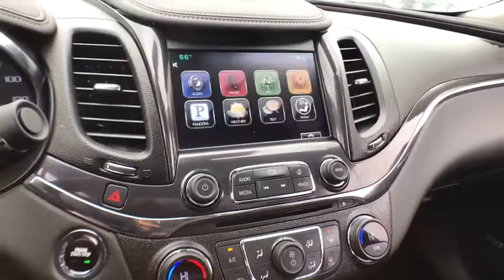2015 Chevrolet Impala Countryside, Oak Lawn, Calumet city, Orland Park, Matteson, IL P12701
Ashen Gray Metallic Used 2015 Chevrolet Impala available in Countryside, Illinois at Toyota on Western. Servicing the Oak Lawn, Calumet city, Orland Park, Matteson, IL area.

6941 South Western Ave.

Boasts 29 Highway MPG and 19 City MPG! This Chevrolet Impala boasts a Gas/Ethanol V6 3.6L/217 engine powering this Automatic transmission. WHEELS, 20 (50.9 CM) ALUMINUM, UNIVERSAL HOME REMOTE includes garage door opener, 3-channel programmable, TRUNK MAT, CARPETED.*This Chevrolet Impala Comes Equipped with These Options *PREMIUM AUDIO PACKAGE includes (UQS) Bose premium surround sound 11-speaker system and (KI6) 120-volt power outlet, COMFORT AND CONVENIENCE PACKAGE includes (KU1) ventilated driver seat, (KU3) ventilated front passenger seat, (UVD) heated steering wheel, (N38) power tilt and telescoping steering column, (A45) driver seat, outside mirrors and steering wheel memory settings, (UG1) Universal Home Remote, (B58) premium carpeted front and rear floor mats, (B36) carpeted trunk mat, (DD8) auto-dimming inside rearview mirror and (DLG) outside heated power-adjustable mirrors with turn signal indicators, ground illumination and driver-side auto-dimming feature , TRANSMISSION, 6-SPEED AUTOMATIC, ELECTRONICALLY-CONTROLLED WITH OVERDRIVE (STD), TIRES, P245/40R20 ALL-SEASON, BLACKWALL, SUNROOF, POWER, TILT-SLIDING WITH ADDITIONAL SKYLIGHT FIXED GLASS AFT OF THE SLIDING GLASS with power sunshade, STEERING WHEEL, HEATED, STEERING COLUMN, POWER TILT AND TELESCOPIC, SEATS, FRONT BUCKET (STD), SEAT, VENTILATED PASSENGER, FRONT, SEAT, VENTILATED DRIVER.* Visit Us Today *For a must-own Chevrolet Impala come see us at Toyota On Western, 6941 S Western Ave, Chicago, IL 60636. Just minutes away!
TIRES  P245/40R20 ALL-SEASON  BLACKWALL,FLOOR MATS  PREMIUM CARPETED FRONT AND REAR,SUNROOF  POWER  TILT-SLIDING WITH ADDITIONAL SKYLIGHT FIXED GLASS AFT OF THE SLIDING GLASS  with power sunshade,STEERING WHEEL  HEATED,MIRROR  INSIDE REARVIEW AUTO-DIMMING,LTZ PREFERRED EQUIPMENT GROUP  includes Standard Equipment,ASHEN GRAY METALLIC,DRIVER MEMORY  recalls 2 driver presets for 8-way power driver seat  tilt/telescoping steering column and outside mirrors,TRUNK MAT  CARPETED,COMFORT AND CONVENIENCE PACKAGE  includes (KU1) ventilated driver seat  (KU3) ventilated front passenger seat  (UVD) heated steering wheel  (N38) power tilt and telescoping steering column  (A45) driver seat  outside mirrors and steering wheel memory settings  (UG1) Universal Home Remote  (B58) premium carpeted front and rear floor mats  (B36) carpeted trunk mat  (DD8) auto-dimming inside rearview mirror and (DLG) outside heated power-adjustable mirrors with turn signal indicators  ground illumination and driver-side auto-dimming feature,POWER OUTLET  120-VOLT  LOCATED ON THE REAR OF CENTER CONSOLE,MIRRORS  OUTSIDE HEATED POWER-ADJUSTABLE  manual-folding with integrated turn signal indicators  ground illumination  driver-side auto-dimming feature and chrome mirror caps,ENGINE  3.6L DOHC V6 DI WITH VARIABLE VALVE TIMING (VVT)  (305 hp [227.4 kW] @ 6800 rpm  264 lb-ft of torque [356.4 N-m] @ 5200 rpm) (Includes E85 FlexFuel capability with (FE9) Federal emissions or (YF5/NE1 and NC7) California emissions with the Federal override only.) (STD),PREMIUM AUDIO PACKAGE  includes (UQS) Bose premium surround sound 11-speaker system and (KI6) 120-volt power outlet,SEATS  FRONT BUCKET  (STD),SEAT  VENTILATED PASSENGER  FRONT,LICENSE PLATE BRACKET  FRONT,UNIVERSAL HOME REMOTE  includes garage door opener  3-channel programmable,AUDIO SYSTEM  CHEVROLET MYLINK RADIO WITH NAVIGATION  AM/FM STEREO AND CD PLAYER,TRANSMISSION  6-SPEED AUTOMATIC  ELECTRONICALLY-CONTROLLED WITH OVERDRIVE  (STD),SEAT  VENTILATED DRIVER,STEERING COLUMN  POWER TILT AND TELESCOPIC,JET BLACK  LEATHER-APPOINTED SEAT TRIM,WHEELS  20 (50.9 CM) ALUMINUM,AUDIO SYSTEM FEATURE  BOSE CENTERPOINT SURROUND SOUND PREMIUM 11-SPEAKER SYSTEM  SOUND-STAGE SIGNAL PROCESSING,Front Wheel Drive,Power Steering,ABS,4-Wheel Disc Brakes,Aluminum Wheels,Tires - Front Performance,Tires - Rear Performance,Temporary Spare Tire,HID headlights,Heated Mirrors,Power Mirror(s),Integrated Turn Signal Mirrors,Intermittent Wipers,AM/FM Stereo,CD Player,Smart Device Integration,Auxiliary Audio Input,MP3 Player,Satellite Radio,Bluetooth Connection,Cruise Control,Steering Wheel Audio Controls,Bucket Seats,Leather Seats,Heated Front Seat(s),Power Driver Seat,Power Passenger Seat,Driver Adjustable Lumbar,Passenger Adjustable Lumbar,Pass-Through Rear Seat,Rear Bench Seat,Floor Mats,Adjustable Steering Wheel,Leather Steering Wheel,Trip Computer,Power Windows,Automatic Headlights,Keyless Entry,Power Door Locks,Engine Immobilizer,Keyless Start,Remote Engin